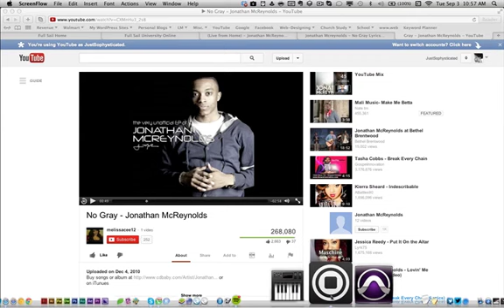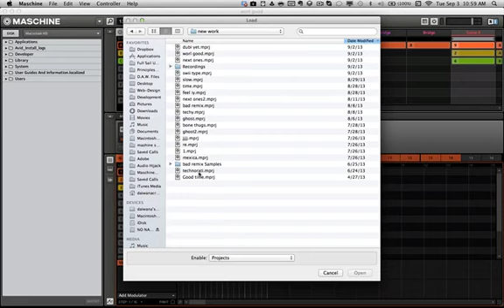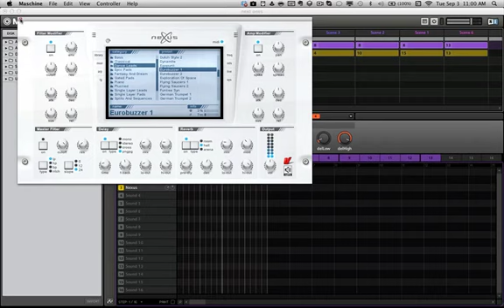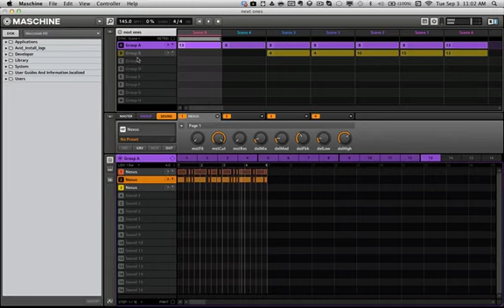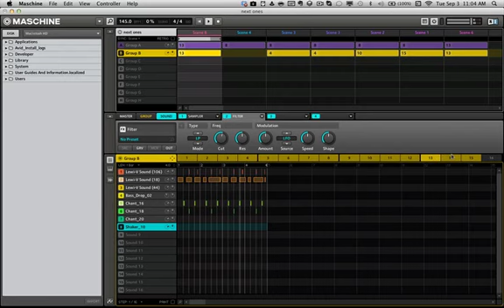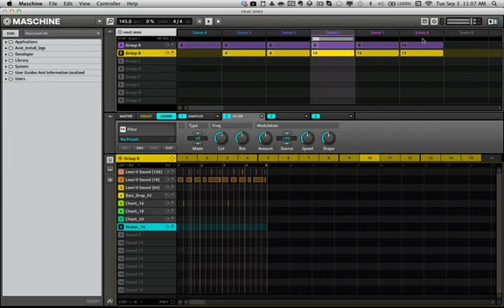Hit maker Girl Beats| Another beat sample I am working